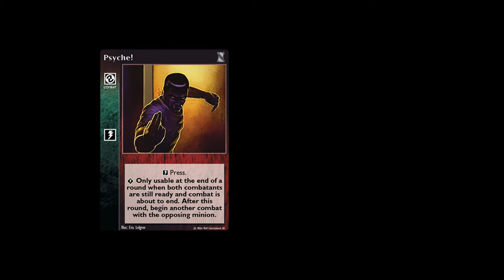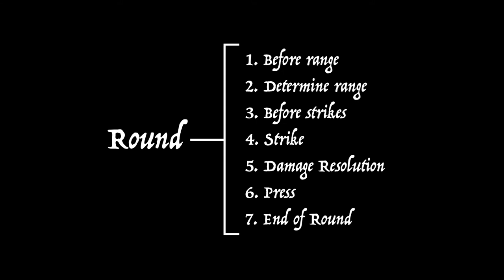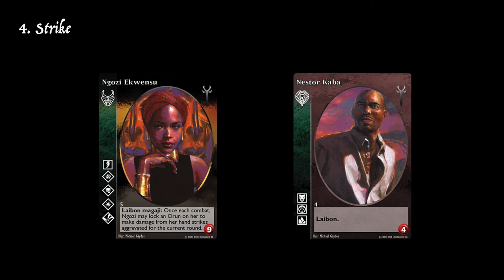Le combat - Résumé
Cette vidéo présente en résumé les différentes étapes d'un combat.

00:00 Intro
00:54 Le Round
01:26 Qui joue en premier?
01:38 Les étapes d'un combat en résumé
03:38 Outro